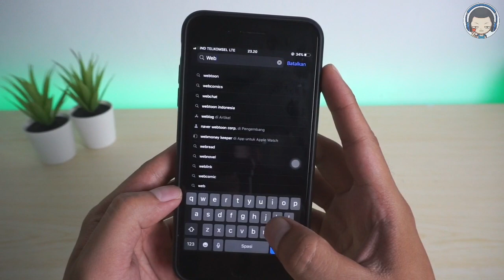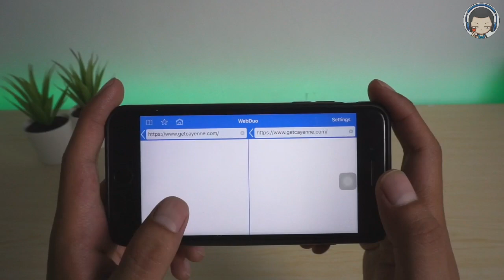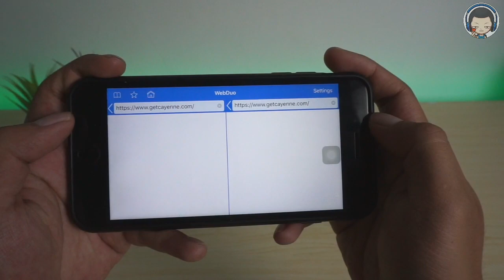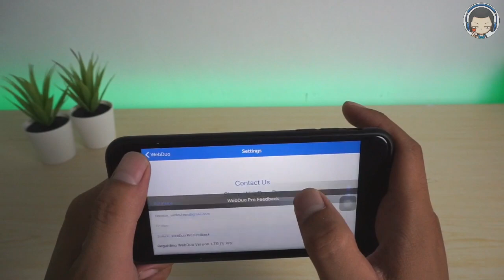Cara Membagi Layar Iphone Menjadi 2 - Split Screen Iphone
Insomnia project